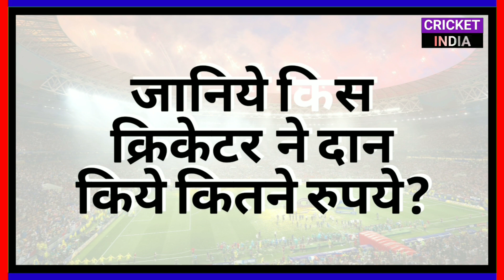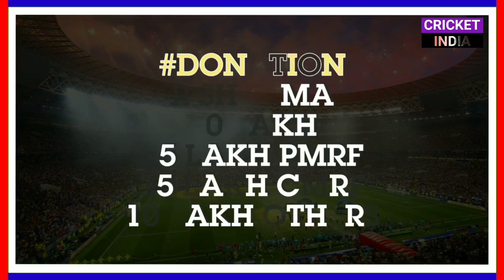Virat Kohli & Rohit Sharma Donated Huge Amount For PM Relief Fund | Cricket India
Hi guys in this video we are going to discuss about the amount donated by Indian cricketers to prime minister relief fund 2020 to fight with the diseases

Covered Topics --
BCCI 51 Crore to PM Relief Fund
Gambhir Donated 1.5 Crore